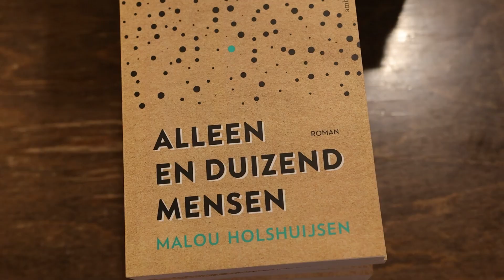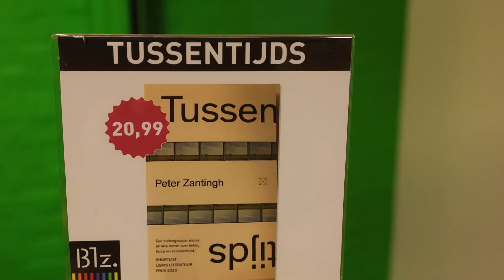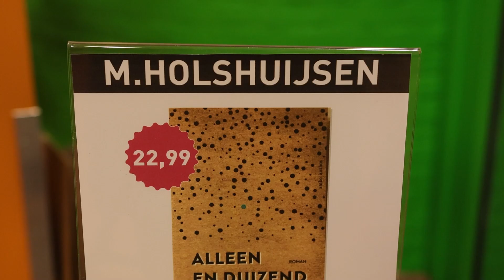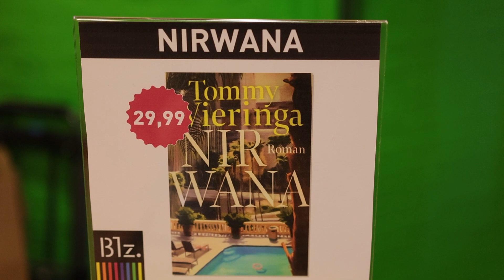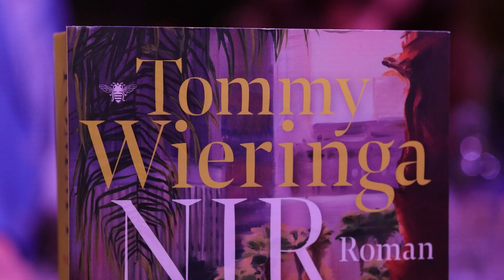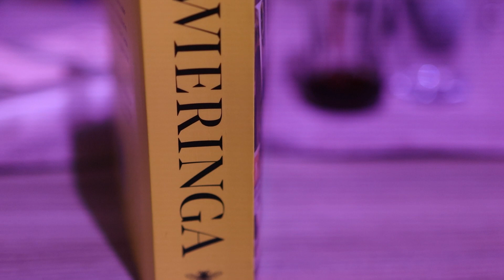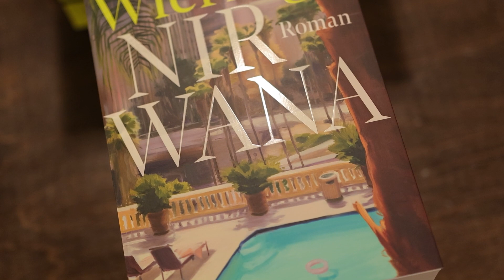Literaire Avond (wk 47-2023)